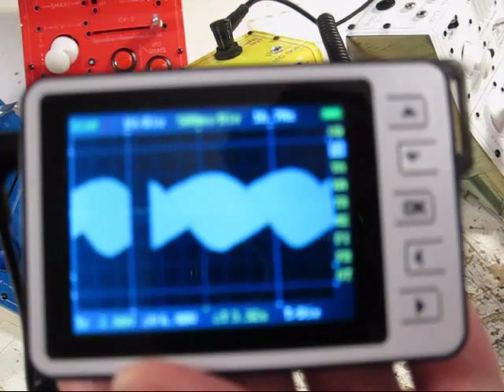NT01#circuitbent synthdiy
quick overview of these little joystick noise makers. these are for sale now